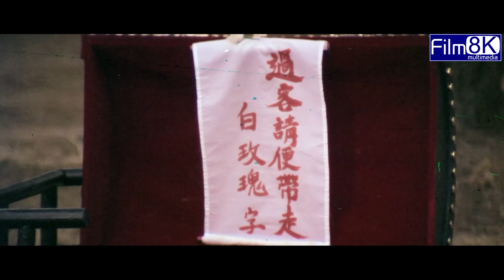Phim Võ Thuật Xưa Hay | LONG ĐẠI HIỆP NGHĨA | FILM8K